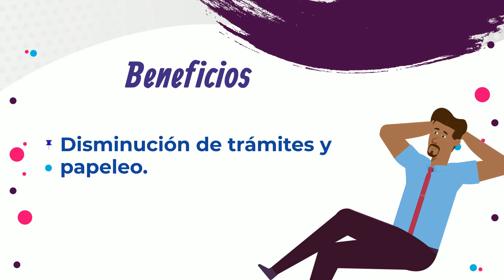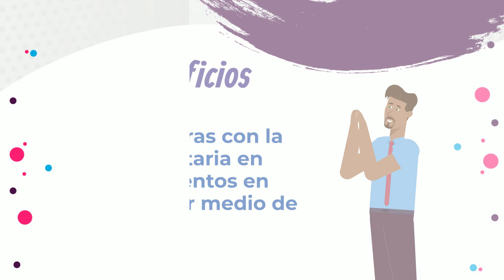Billetera Delagente la nueva forma de pago para el subsidio familiar monetario.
Tu Caja de Compensación Comfenalco Valle te presenta la Billetera delagente de la aplicación COBRE, su nueva modalidad de pago del subsidio familiar monetario para que retires en los puntos GANE SUPERGIROS o compres en los establecimientos comerciales en convenio. Descárgala en tu celular de forma fácil y sencilla